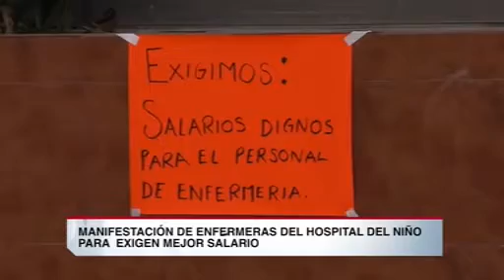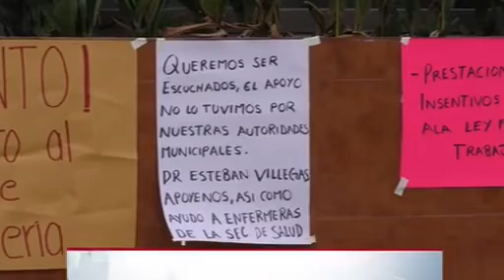Enfermeras del Hospital Municipal del Niño piden mejora en su salario